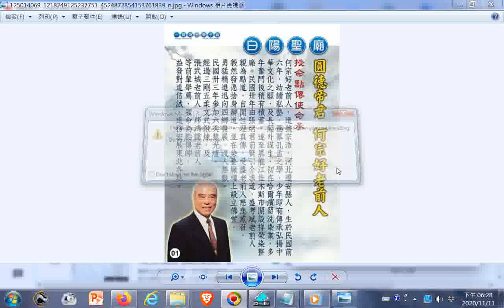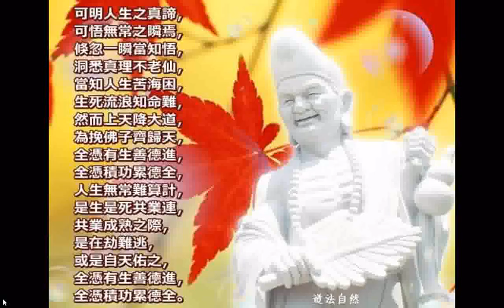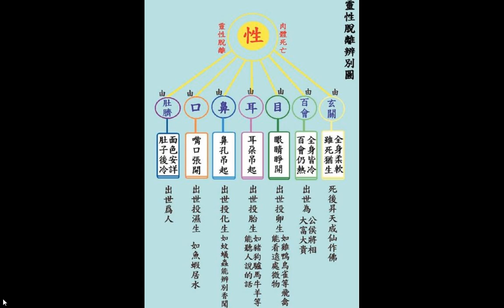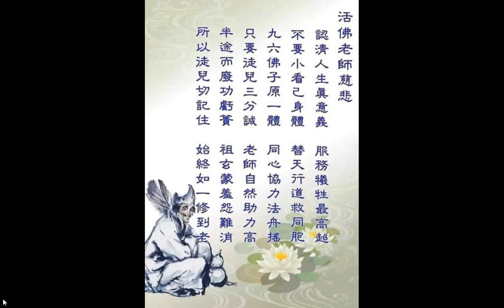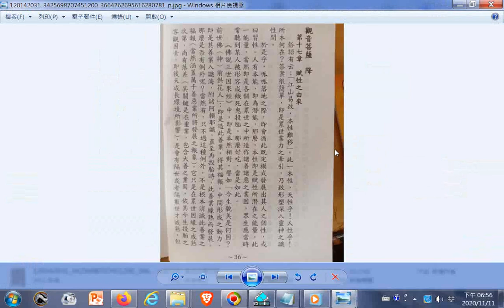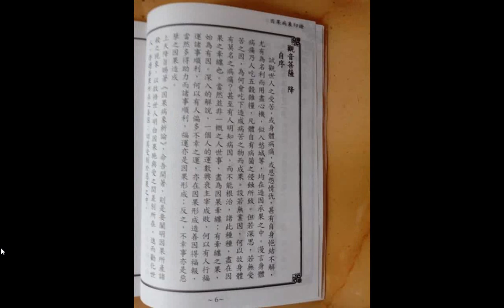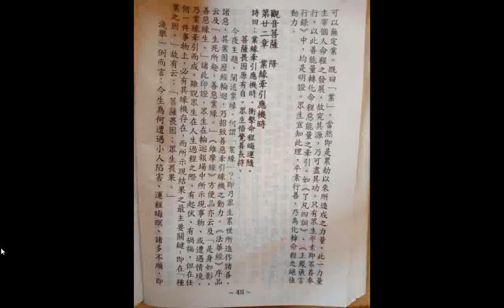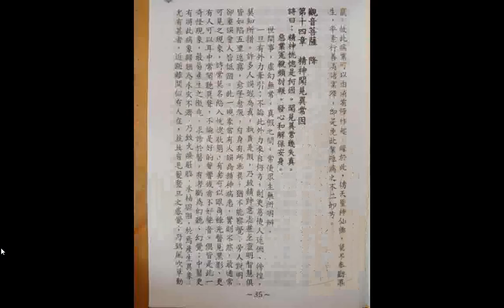何老前人史蹟 道傳六十多國，在中華民國77年歸空，84年冬季大典結緣訓得知受封為#圓德帝君+INTRODUCTION TO DAO html先 天 大 道 簡 介中 英 對 照01中文部分